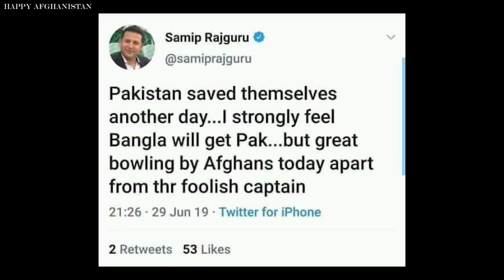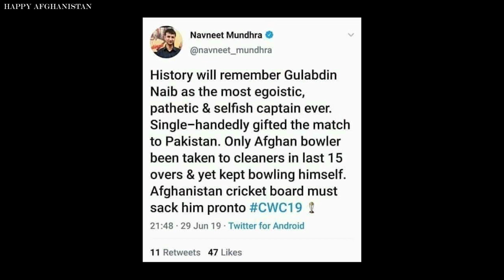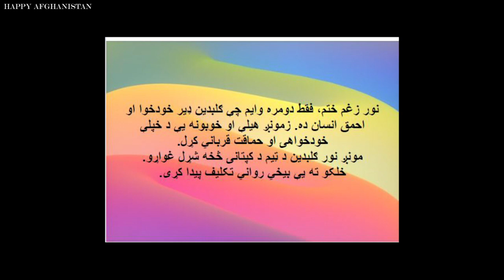Gulbuddin Naib vs Pakistan | Afghanistan Cricket | ACB | AfgvsPak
What International Commentators said about Guldbuddin Naid Performance in the last match against Pakistan